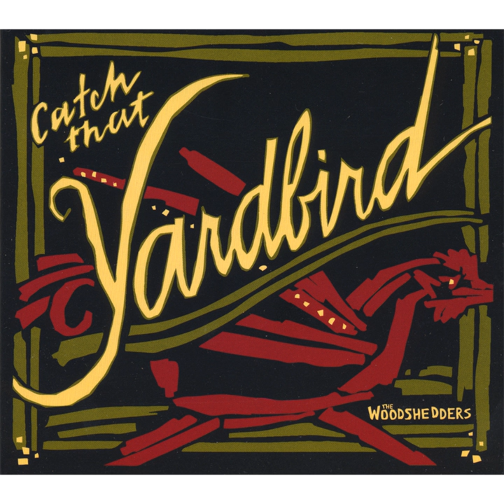The Bird Song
The Bird Song · The Woodshedders

Catch That Yardbird